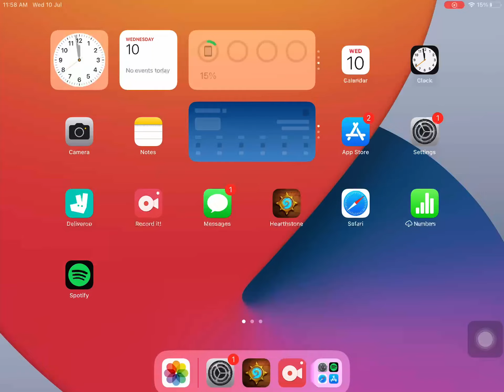An Hour Rogue